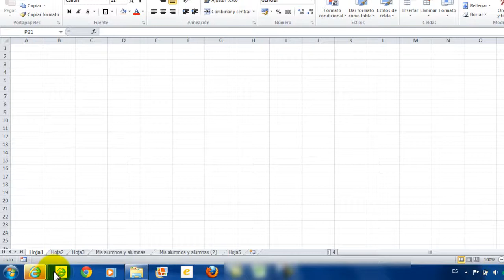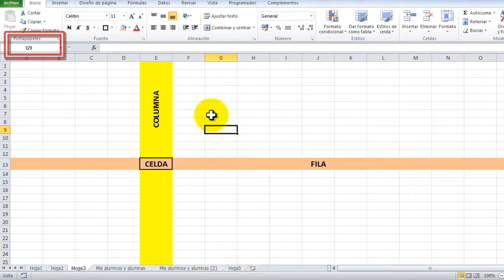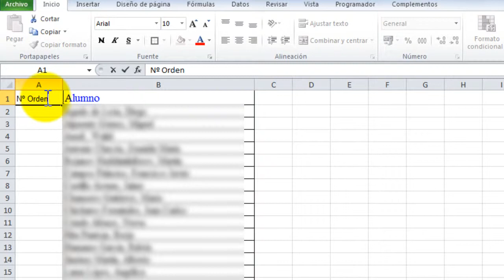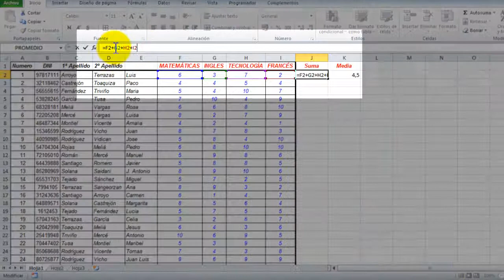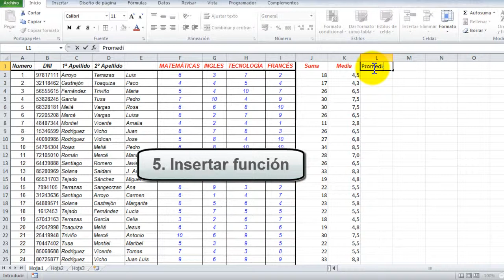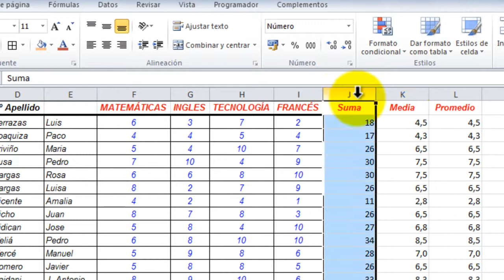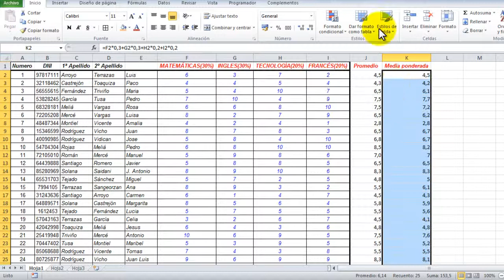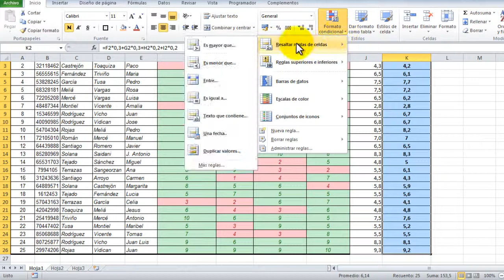Excel SB1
Primera sesión del seminario TIC del IES Blas de Prado (Camarena)
En este vídeo se trata:
Introducción sobre la utilización de Excel.
Exportar las listas de alumnos desde Papás 2.0
Utilización de Excel para calcular medias aritméticas y ponderadas.
Formato condicional para mejorar la interpretación de todas las notas.